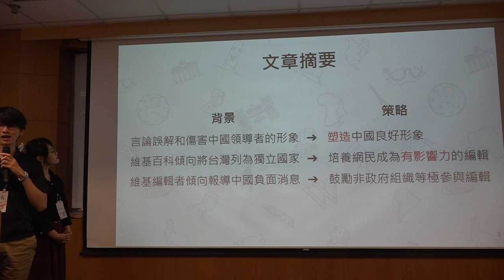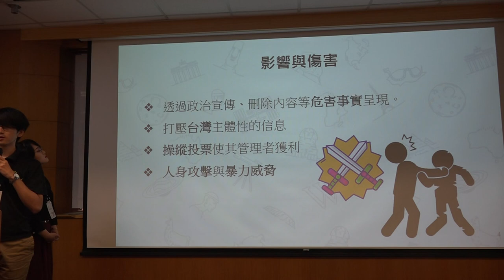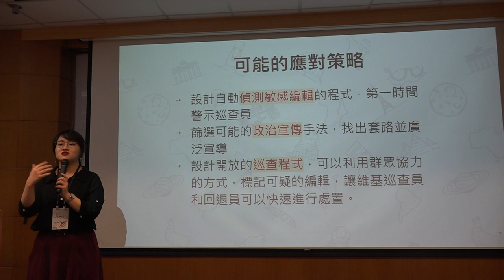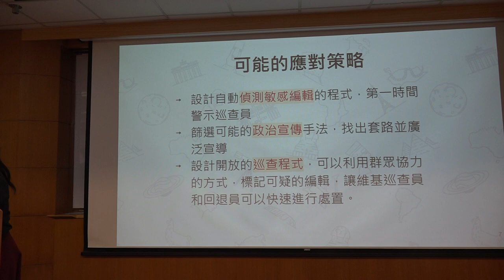g0v tw hackath35n — 提案 — 反制中共網軍入侵中文維基百科 ／ 台灣維基社群 — 最旁邊黑客松